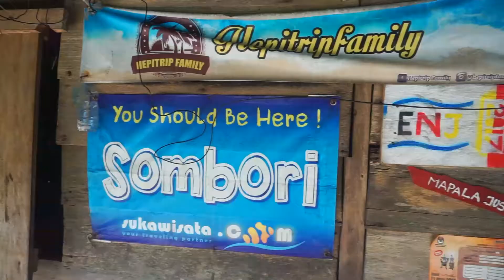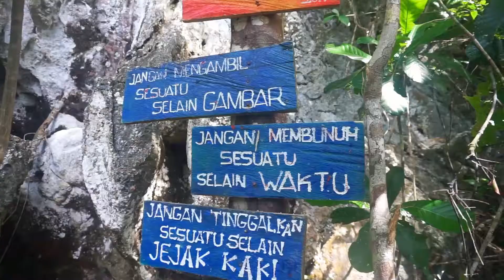Explore Labengki dan Sombori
Pulau Labengki, merupakan pulau yang terletak di Kecamatan Lasolo, Kabupaten Konawe Utara (Konut), Sulawesi Tenggara. Nama Labengki sendiri berasal dari bahasa daerah Tolaki “laabenggi” yang memiliki arti guci. Karena Pulau Labengki memiliki bentuk menyerupai sebuah guci jika dilihat dari kejauhan.

Pulau Sombori adalah Pulau yang terletak di Desa Mbokitta, Kecamatan Menui, Morowali, Sulawesi Tengah, ini merupakan kawasan konservasi laut seluas 41.342 hektare.